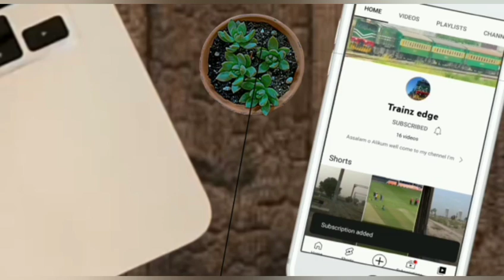Pakistan Railways Freight Wagons Import By China The Project of 820 Wagons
assalam o Alikum Friends After the Passenger coaches import china then Decide to
First 70 Batch Come in Pakistan then  month of march 130 wagon add this then 620 wagon Pakistan manufacturing it's diction soo good because Pakistan railways more then chance improve that
 & more then no. of vacancy Pakistan railways
railway so good time to improve